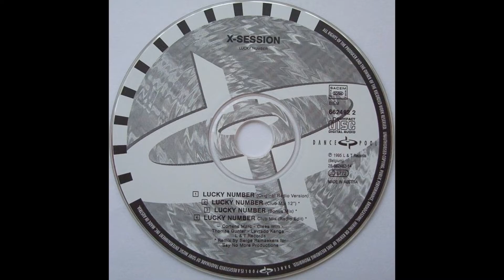X-Session - Lucky Number (Club Mix) (Radio Edit)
X-Session – Lucky Number
Selo:                         Dance Pool – DAN 662462 2
Formato:                 CD, Maxi-Single
País:                         Germany
Lançado:                 1995
Genre:                          Electronic

Ocultar créditos
1  Lucky Number (Original Radio Version) 3:02
2  Lucky Number (Club Mix)
Remix – S. Ramaekers*
5:04
3  Lucky Number (Bonus Mix)
Remix – S. Ramaekers*
4:52
4  Lucky Number (Club Mix) (Radio Edit)
Remix – S. Ramaekers*
3:38

Organização de Direitos de Execução Pública: BIEM / SACEM / SDRM / SACD / SGDL

Note!!!

observação!!!